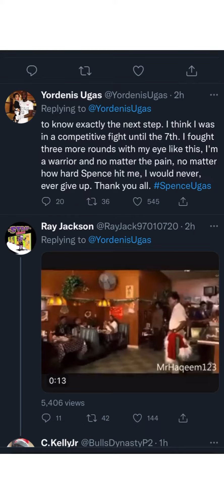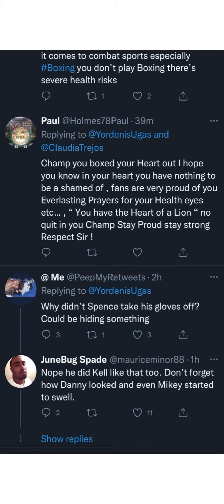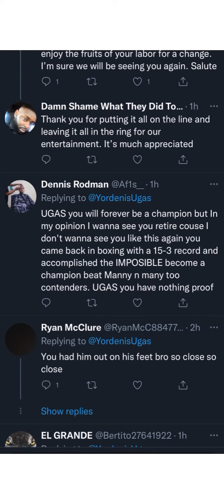True Warrior Yordenis Ugas shows his eye a week after Spence fight | esnews boxing